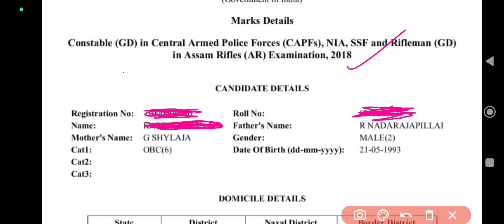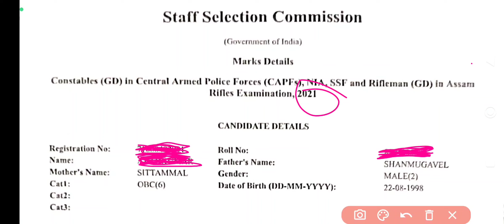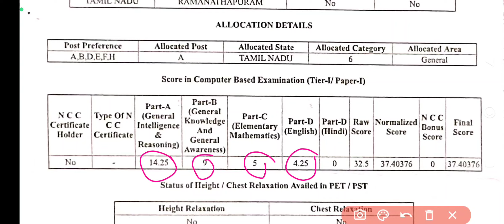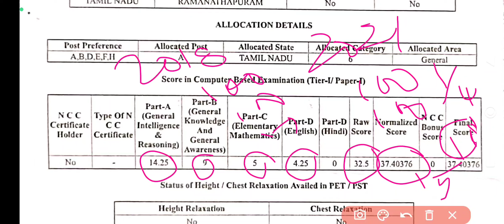SSC CONSTABLE GD 2018 AND 2021 || Raw Score to Normalization Mark எப்படி, எவ்வளவு மாறியது